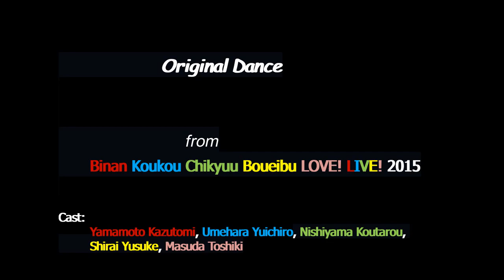Nishiyama Koutaro teaching Boueibu's choreo (Zettai Muteki☆Fallin' LOVE☆)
Nishiyama Koutarou teaching his radio staff the choreography of "Binan Koukou Chikyuu Boueibu! LOVE!" anime's theme song.